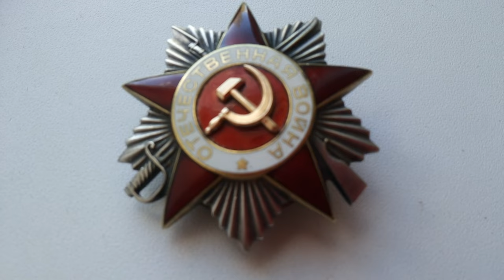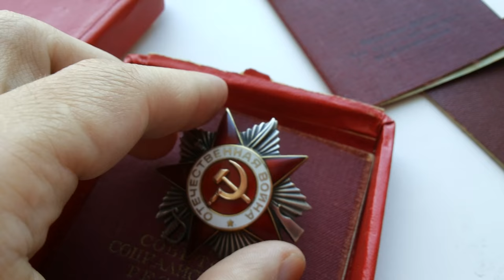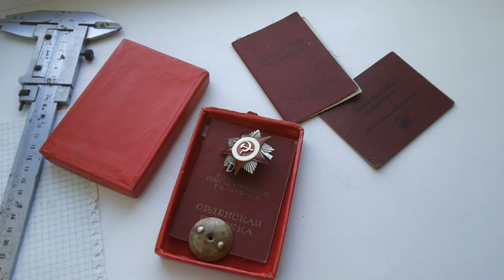Орден Отечественной Войны 2 степени Battle order of the great Patriotic war of the USSR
боевой орден великой отечественной войны ссср 2-й степени серебро в родном сборе оригинальная орденская коробка с удостоверением и проездным